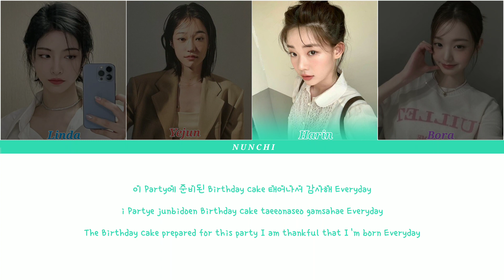How Would My Girl Group Sing"Queencard" by (G)I-DLE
퀸카 I’m hot My boob and booty is hot Spotlight 날 봐 I’m a star star star~Hello friends 💗 I hope you like the video don't forget to write a request song in the comments♡
ASTERIA
♡ Member Profiles:
Linda - Main rapper, Lead Dancer,Sub- Vocalist & Visual
Yejun - Leader,Main vocalist, Sub-Rapper,Dancer & Center
Harin - Lead vocalist,lead dancer,Sub- Rapper & Visual
Bora - Main dancer, lead rapper, Sub-Vocalist & Maknae
-Waiting for your opinion and requests in the comments for ASTERIA
song!
See you in another video good night🌙/good morning☀️